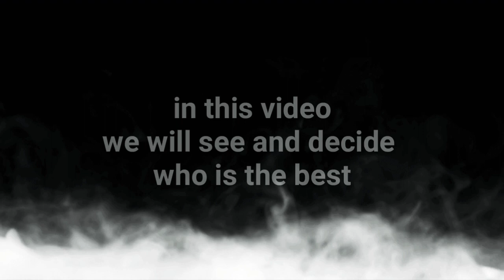shadow fight arena. Ling vs Iron clad vs Jack bulwark. Challenge 1 vs 3